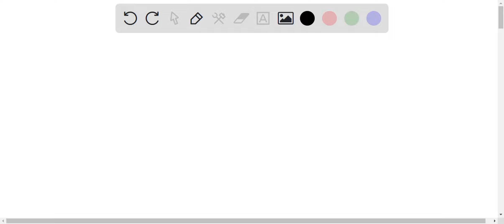A polymer is formed from cis-1-chloro-1-propene. What can be said about the polymer that is formed?…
A polymer is formed from cis-1-chloro-1-propene. What can be said about the polymer that is formed? 1. not enough information 2. thermosetting polymer 3. thermoplastic